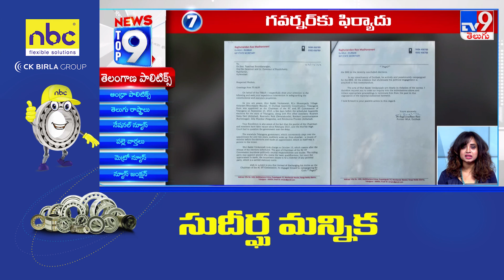తెలంగాణ పాలిటిక్స్ | TOP9 | Telangana News | Top News Stories - TV9